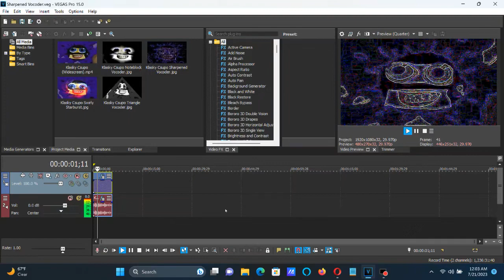How To Make Sharpened Vocoder On Vegas Pro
Made on ‎Tuesday, ‎July ‎18, ‎2023, ‏‎12:14:27 am to 12:14:39 am

How To Make Sharpened Vocoder:

(VideoFX)

1st: Sharpen - Maximum

Amount: 1.000

2nd: Convolution Kernel - Find Edges

(AudioFX)

1st: Bitcrusher - Wind Blower

After choosing "Bitcrusher VST (Default)", let's customize two adjustments below.

DISTORTION TYPE:   3
DRIVE:            24.6

2nd: Pitch Shift - Eight Semitones Down.

3rd: Effect (Orange Vocoder) - Saxophone Vocoder

Keyboard

White Keys:

5th White Key
7th White Key
9th White Key

Free Like Dislike Logo in Sharpened Vocoder

Klasky Csupo in Sharpened Vocoder